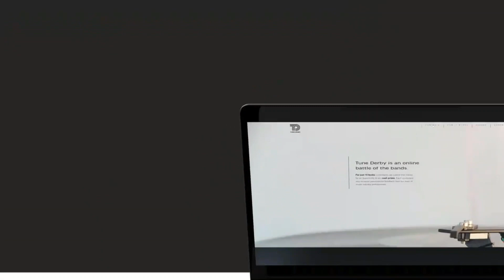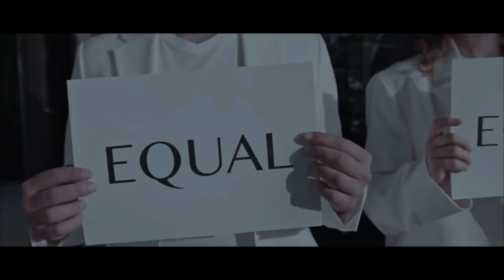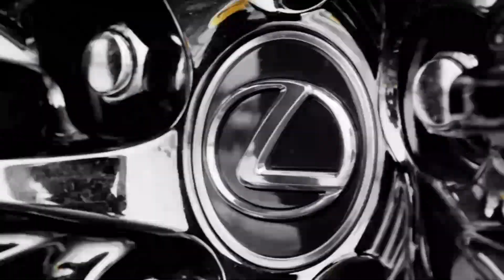DEADLINE OCT 15TH TD CONTEST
🎉 DEADLINE TO REGISTER IS OCTOBER 15th 🎉 Get in now 🎉 for your chance to win $1000 in cash and prizes! Register now while it's free! 💸✨